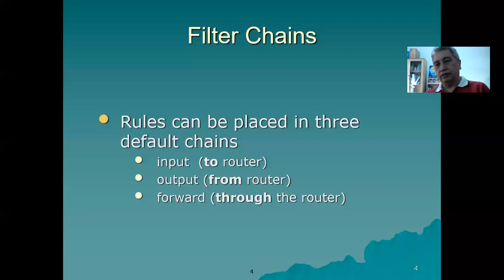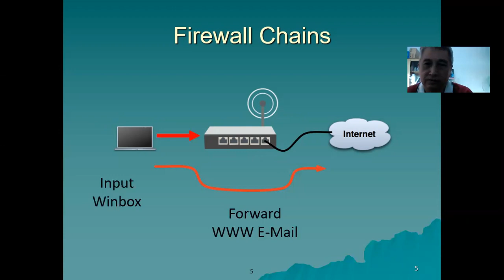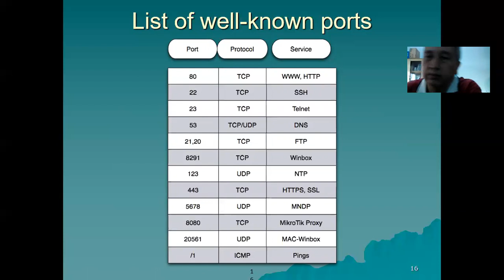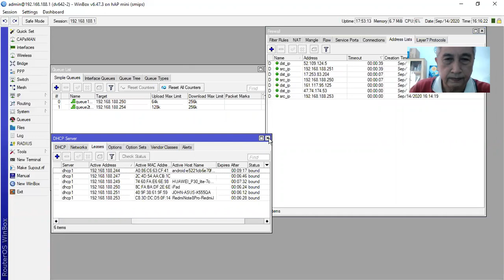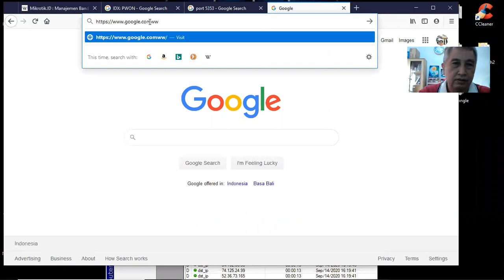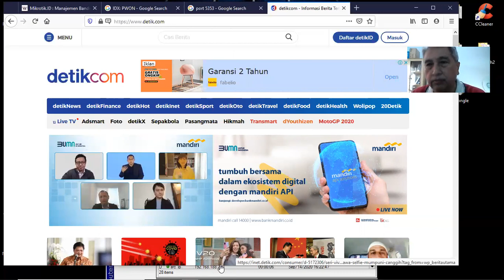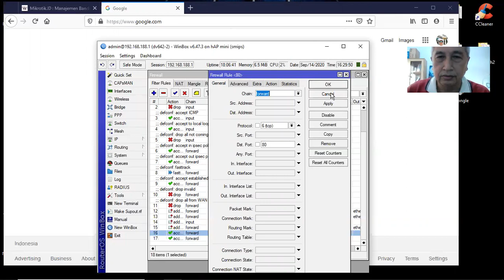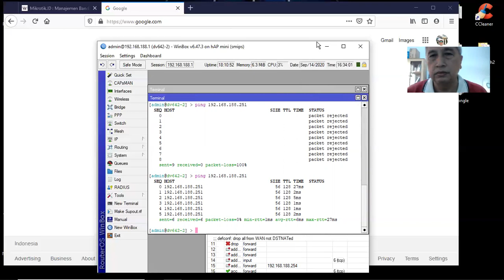Manajemen Jaringan Komputer - Firewall Filter Chain Forward dan Output (Part 2)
Materi ini menjelaskan tentang  Firewall khususnya untuk rules pada chain Forward dan Output. Untuk Chain Input sudah dijelaskan pada Part 1.

Disini dijelaskan  bagaimana membuat Rules untuk Chain Forward, dengan contoh konfigurasi Filter Rules dan konsep2 action sederhananya seperti: Address List, Log, Drop dan Accept.

Contoh yang diberikan disini adalah bagaimana mengkonfigurasi Firewall Filter untuk chain Forward untuk melakukan blocking http dan https,  dan bagaimana menggunakan action add source to address list dan add destination nya.